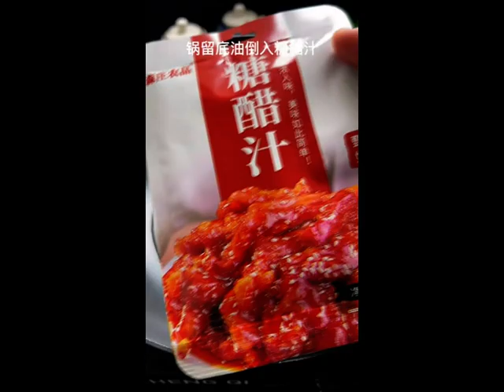crispy on the outside and tender on the inside, one bite is too fragrant mp4